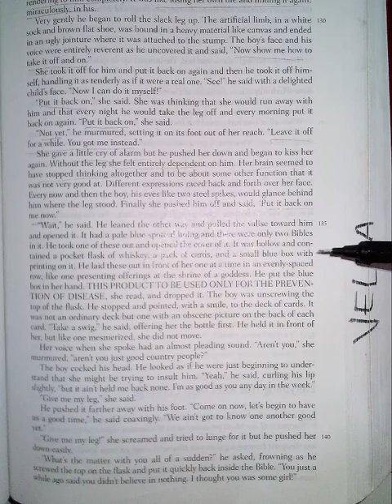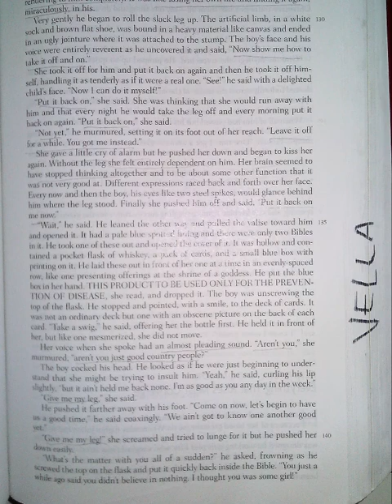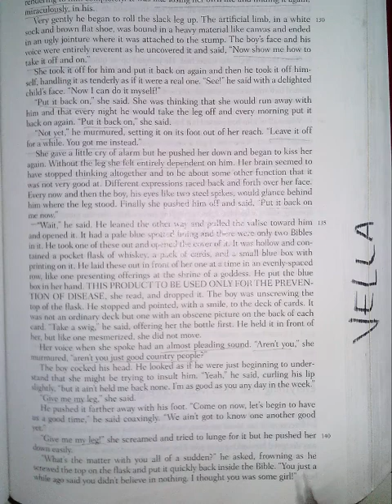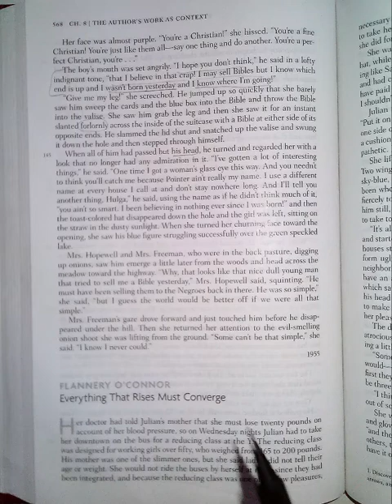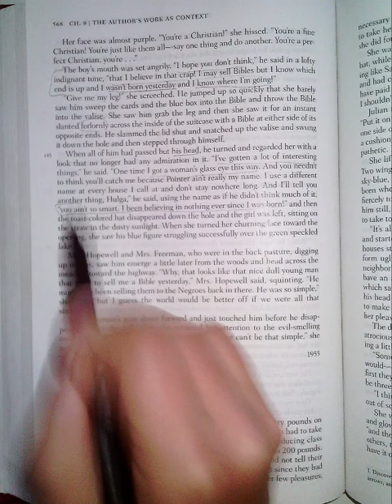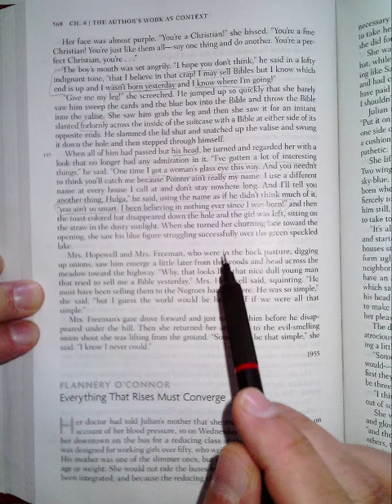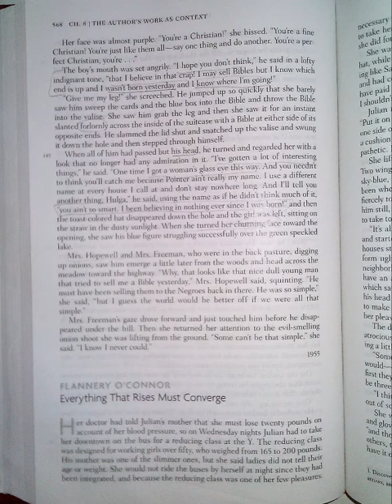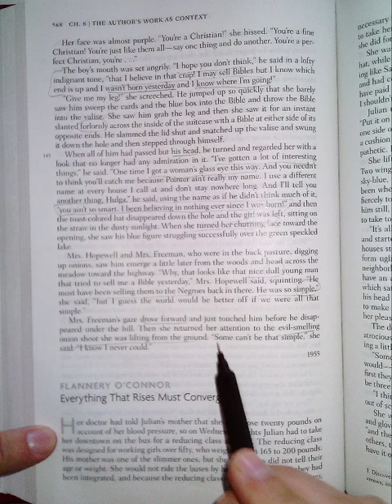Good Country 134 147